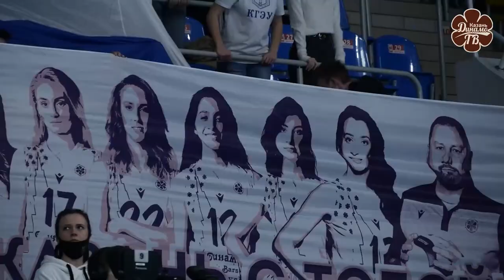С возвращение в родной клуб, Екатерина! | Welcome back, Ekaterina!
Ещё одна волейболистка в это межсезонье решила перебраться из краснодарского «Динамо» в казанское. Но в данном случае есть важный нюанс в том, что свою профессиональную карьеру связующая Екатерина Лазарева начинала именно в нашем клубе. И для нас в «Динамо-Ак Барс» этот момент вдвойне важен.

Мы рады видеть Екатерину в нашем клубе и желаем ей успехов в составе «Динамо-Ак Барс»!